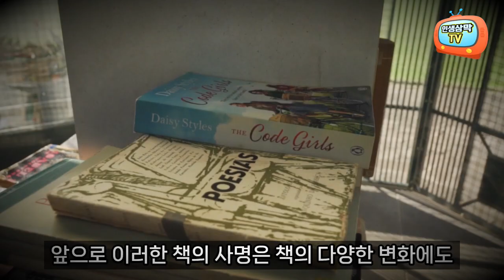[책이란 무엇인가] "책을 잡지 않으면 ‘책잡히는 삶’을 살 수밖에 없다.", 인생삼막TV, 언어의 유혹, 핵심열어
사람은 책을 만들고 책은 사람을 만듭니다. 책은 지식의 보고이자 언어의 향기이기 때문입니다. 그들은 지식으로 문명을 창조하고 언어로 마음의 깊이를 더합니다. 책이 없으면 우리는 보다 나은 삶을 개척할 수 없습니다. 이를 알아차린 선현들은 이렇게 말했습니다. ‘책 없는 궁궐보다 책 있는 오두막이 낫다.’ 오늘을 사는 우리는 책을 잡지 않으면 ‘책잡히는 삶’을 살 수밖에 없습니다.